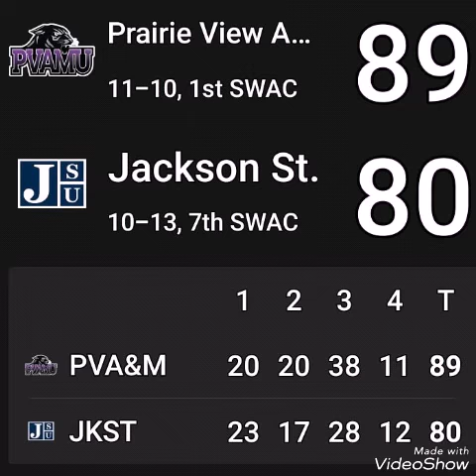Prairie View A&M University women's basketball recap from Jackson State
Game recap by assistant coach Sean LaBeouf at the lady Panthers rebound to stay on top of the conference with the big win over Jackson State